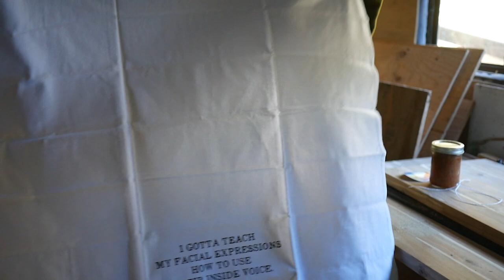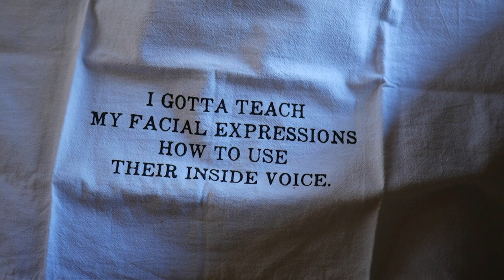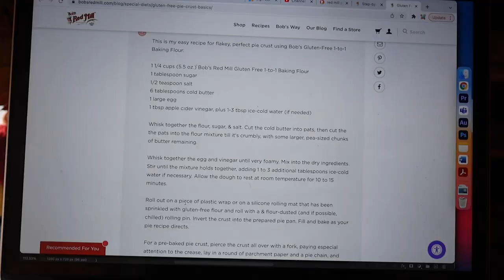Step Van Conversion A Random Vanlife week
Step Van conversion.  A random Vanlife week with @tidelinetoalpine  Building, Birthdays, Baking and a Bonfire... see what I did there...

Hi I'm Flossy, I've been living in my 1977 GMC Vandura, since 2017. I'm a quirky queer with a love DIY, nature and the magic of underwater live freediving. I'm currently building out my new home on wheels, a 1999 Utilimaster Ford e350. With Amanda and Frank this week.